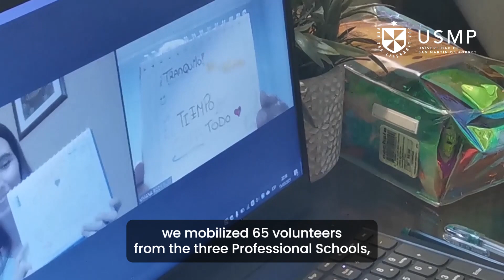Capsule PR at the Faculty OnPRime - Office of Sustainability - SUB. ENGLISH